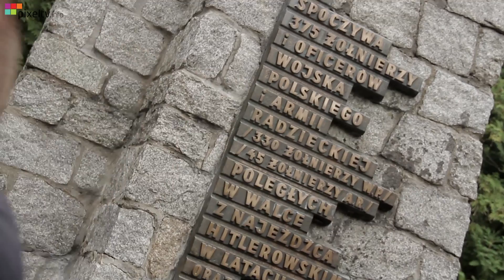Obchody 1 września